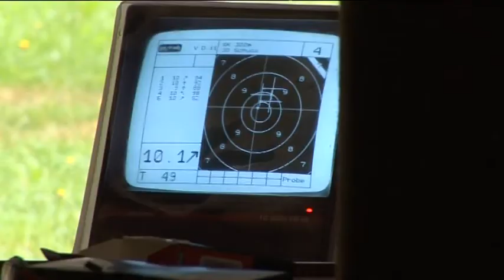cism military pentathlon 2009 munich opening shooting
Cism world championchip 2009 military pentathlon münchen